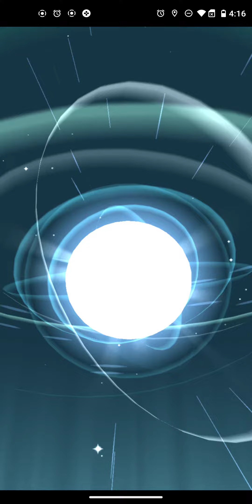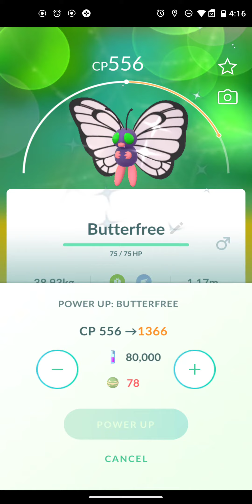December 18, 2021